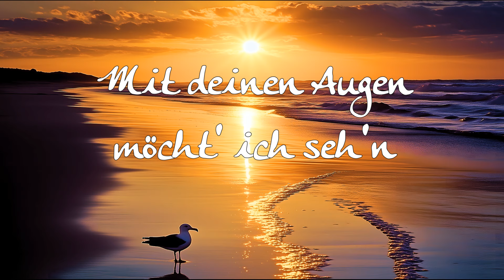Mit deinen Augen möcht' ich seh'n - Uwe Sauer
In deinen Spuren will ich geh’n,
auf deinem Wort ganz sicher steh’n.,
Du hältst mich fest in deiner Hand, ganz fest.
Herr, die Erlösung kam durch Dich,
der ganze Himmel öffnet sich,
Du bist die Hoffnung dieser Welt, nur Du.

In deinem Glanz der Herrlichkeit,
wird nun mein Herz unendlich weit.
Du gibst mir Zuversicht und wahren Trost.
Vor Dir wird meine Seele still,
in Dir, da finde ich das Ziel,
mein Jesus, Dir gebührt der Ruhm, nur Dir.

Ich schau auf Dich, Du hast den Plan,
den keine Macht verändern kann,
Dein Tag ist sicher nicht mehr weit, oh Herr!

Du hebst mich immer wieder auf,
mit Dir vollende ich den Lauf,
Du bist mein Anker allezeit, oh Herr.
Mit deinen Augen möcht’ ich seh’n,
in dieser Zeit ganz aufrecht steh’n
und Dich bezeugen jeden Tag, immer neu.

und auch über jeden Kommentar!! ❤️ ❤️ ❤️